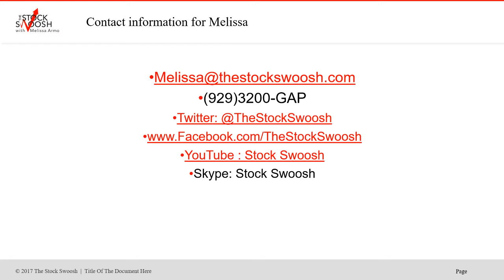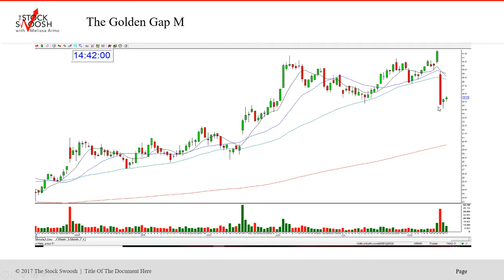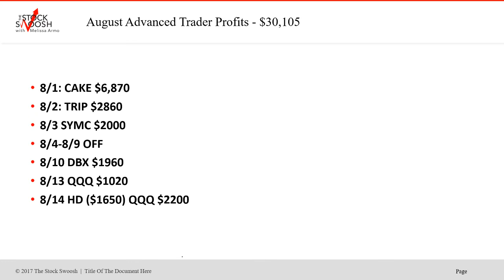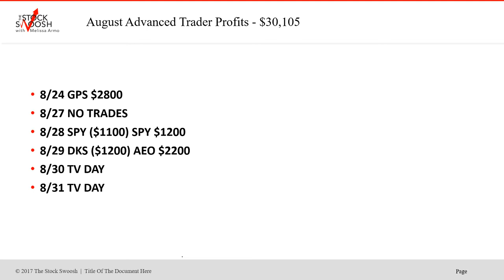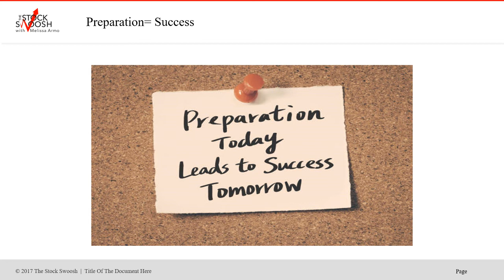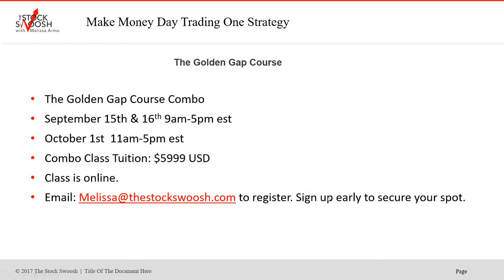August Tracking Advanced Trader $30K+